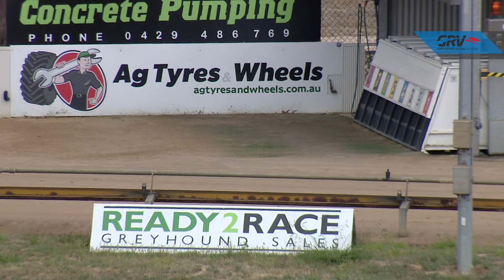BEN FRI 01 JAN 21 R1